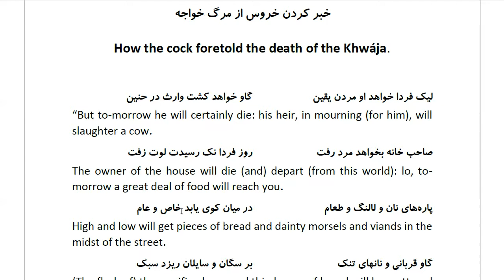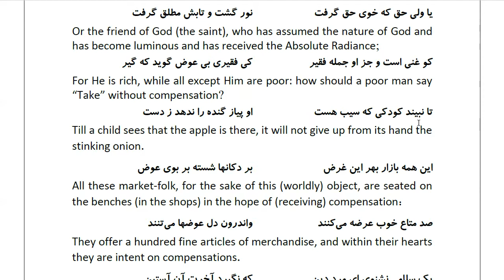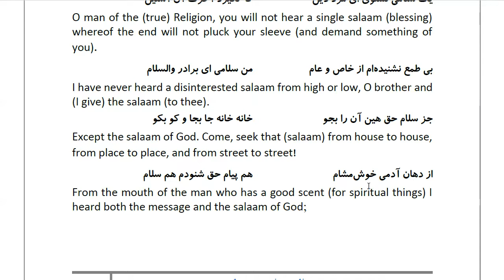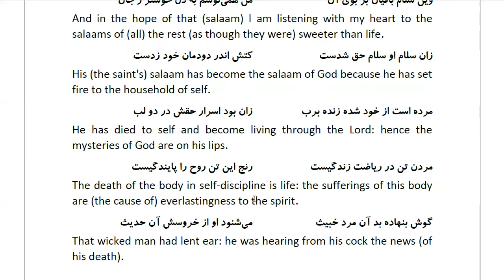Masnawi Rumi: In Farsi with English Translation: Part 449:How the cock foretold the death